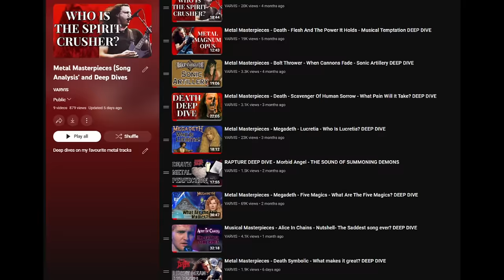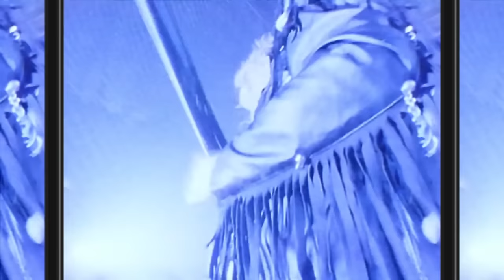Is Dave Mustaine a Bad Singer?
Megadeth songs revolve around this man and this debate whether or not he is a good singer has been going on for decades

Lets settle it.

NORMIE WIFE REACTS TO METAL

WHAT MAKES FIVE MAGICS GREAT?